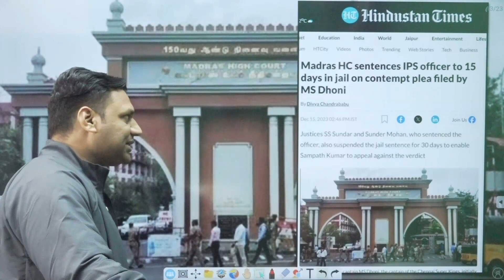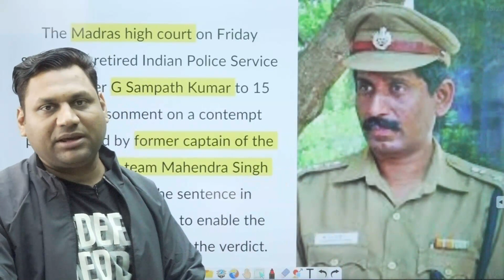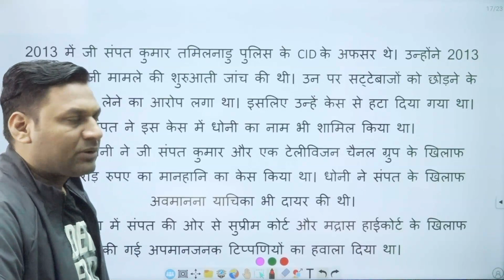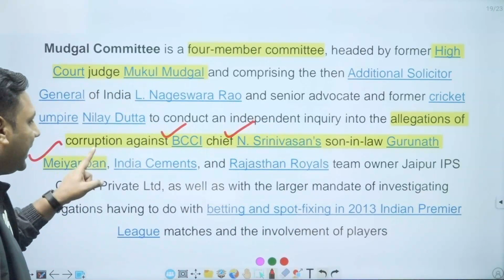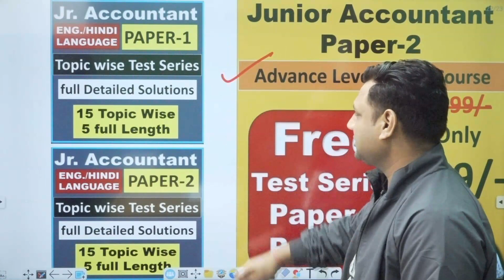धोनी की याचिका पर पूर्व IPS अफसर को सजा | Dhoni contempt plea Retired IPS officer G Sampath Kumar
The Madras High Court has sanctioned retired IPS officer G Sampath Kumar with 15 days of simple imprisonment. This verdict came in a contempt of court case filed by Mahendra Singh Dhoni. The bench, including Justices S S Sundar and Sunder Mohan, found Kumar guilty of criminal contempt, particularly for his remarks against the judiciary.
"However, taking into consideration the credentials of the respondent (Sampath Kumar), as projected by him in his written statement as well in the reply affidavit, this court, showing lenience, restricts the punishment for a period of 15 days," PTI quoted the court as saying.

The former Indian cricket captain’s contempt petition accused Kumar of defaming the judiciary in his written statement. This statement was in response to a ₹100-crore defamation suit filed by Dhoni in 2014. Dhoni's action responded to Kumar's allegations linking the cricketer to the Indian Premier League (IPL) betting scam.
What the court said
“We are convinced that the statements made by the respondent in the additional written statement are with an intention to scandalise this court, to lower its authority, and to destroy the confidence of people in the administration of justice," the court stated.

The bench criticised Kumar's statements against the High Court for granting interim orders and accusing the Supreme Court of neglecting the "Rule of Law". They declared such accusations as unfounded and harmful to the judiciary's reputation.
The court also pointed out Kumar's conduct after filing the contempt case. Despite making serious allegations, Kumar did not express remorse or apologise in his reply affidavit. He claimed to hold high regard for the courts and the institution of justice but failed to demonstrate this in his actions.